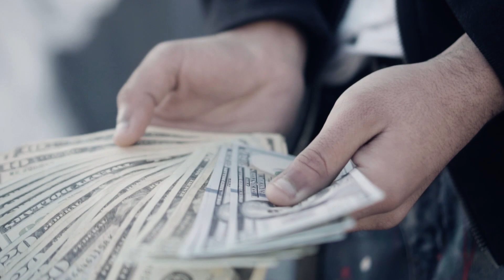G Gualla - Alarm (Music Video) II Dir. Adam KG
(Artist Submitted)
Prod. @shmartinknd
Feeling this song? Hit LIKE 👍 on the video & drop a 🔥 in the comments to let us know if we should post more from this artist!

G Gualla makes his presence known on his latest single "Alarm", he' putting everything he's got into his music and it's guaranteed to put him on the map. G Gualla isn't fazed by the trials and tribulations of the streets. It's just a way of life for him. Visual up top directed by Adam KG stars G Gualla out in those same streets he's speaking on! It's serious business being laid down from this upcoming artist. (Artist Submitted)